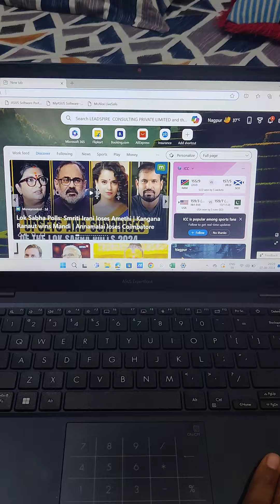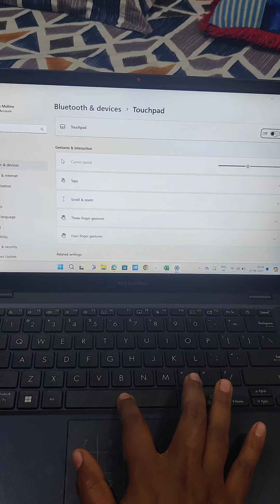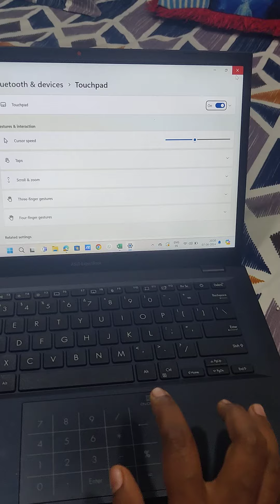Laptop touch pad not working?? 😞 2 min solve hoga problem 👍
Laptop keyboard operate nahi ho raha to ye Vedio dekhe aapki problem solve hogi .